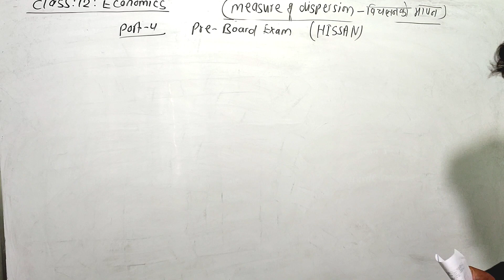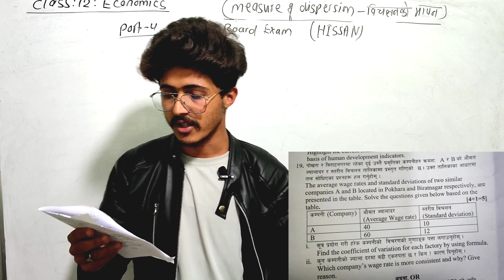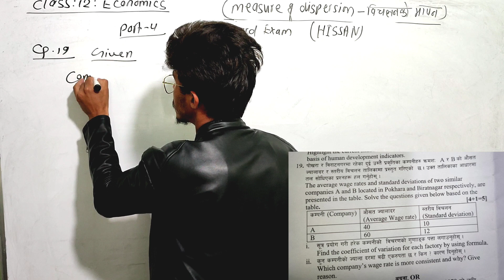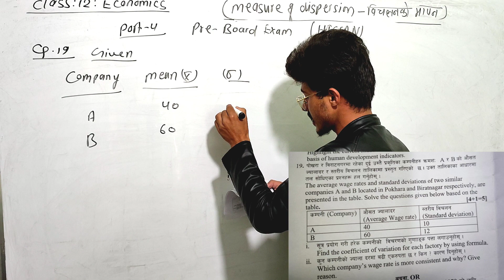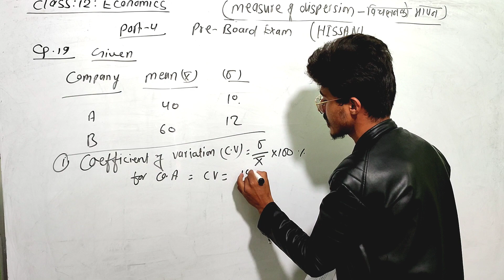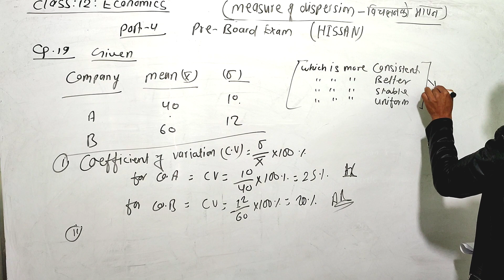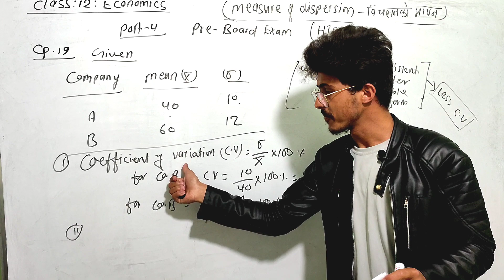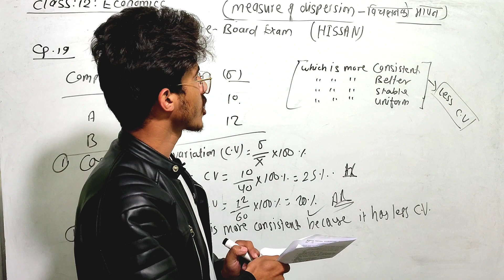Class 12 Economics Numericals || Pre Board Question solution 2079 || standard deviation & CV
Class 12 Economics Numericals || Pre Board Question solution 2079 || standard deviation & CV @secreteducation2056

class12economics_exam-model_question